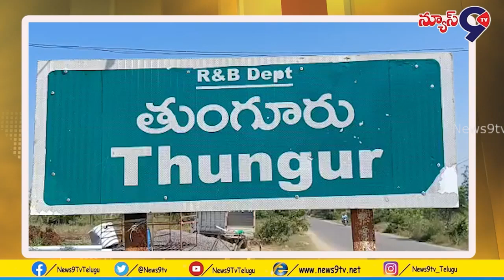కేసీఆర్ చిత్రపటానికి పాలాభిషేకం